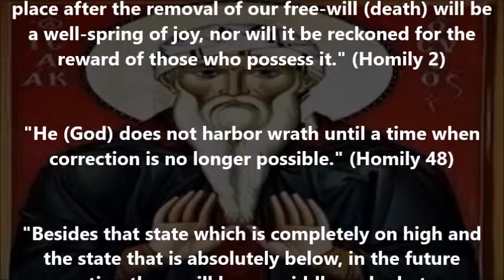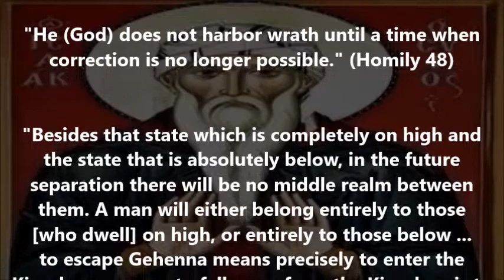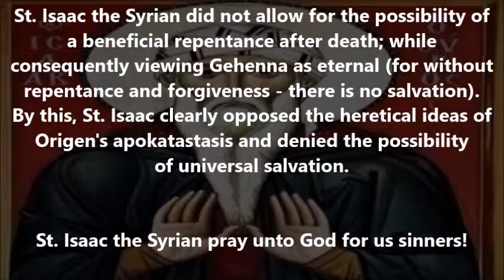St. Isaac the Syrian: On the finality of hell and the ineffectiveness of repentance after death